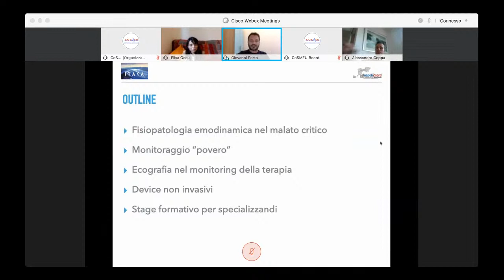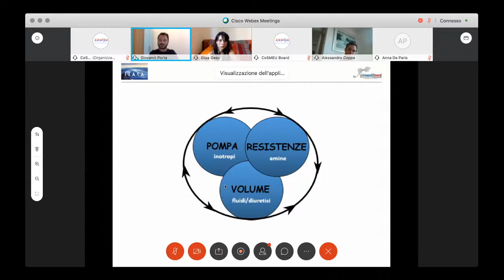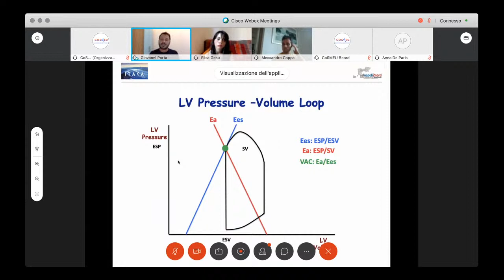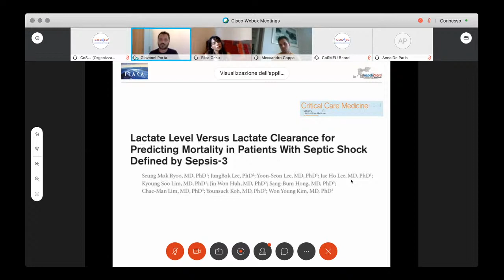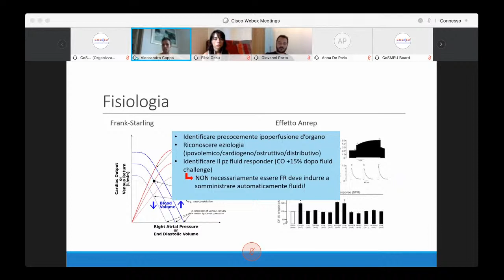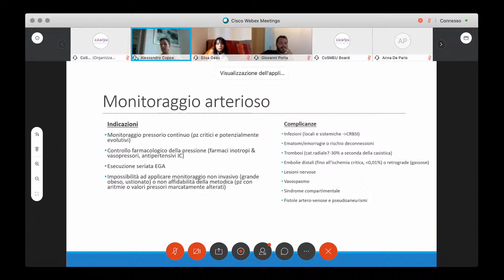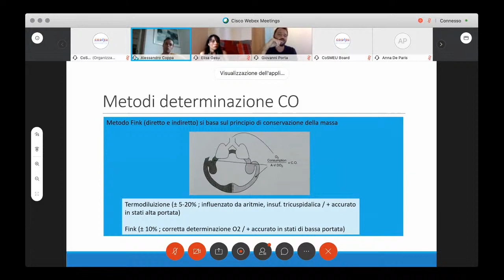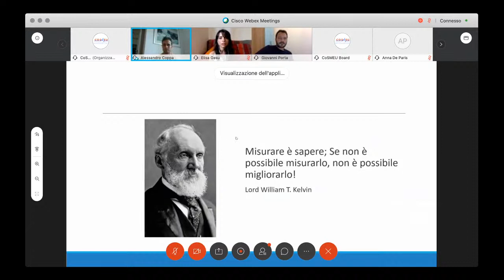"Alla scoperta del monitoraggio emodinamico invasivo e non" (Dott. Porta, Dott. Coppa)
- Giovanni Porta (Dirigente medico in Medicina d'Accettazione e d'Urgenza, Ospedale Santa Maria delle Grazie Pozzuoli - ASL Napoli 2 Nord)
- Alessandro Coppa (Specialista MEU e Dirigente Medico PS e 118, Ospedale San Giuseppe Empoli - Responsabile Shock Room e Referente del percorso ACR)